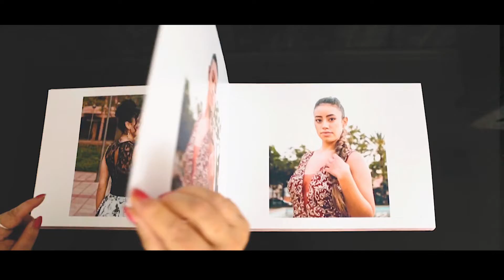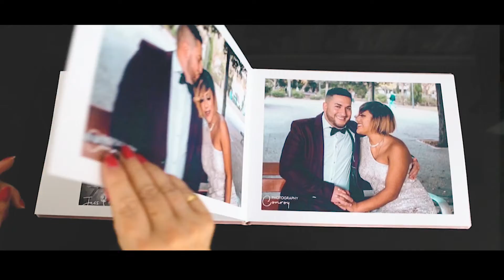THE BEST CHOICE FOR A WEDDING ALBUM I JC Photography Mallorca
So this is by far one of my favorite photo albums to have received, this album that i showcase in the video will be specifically for weddings and you can see the cost of it if you go to my website jcphotographymallorca.

If you have not already please go to my previous video where you can see the unboxing of this photo album and more information about nphoto and also you will get a look on how the album comes when you recieve it in the post.